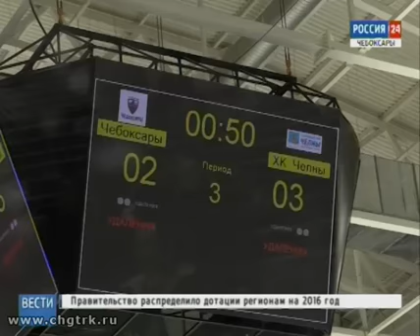ХК «Чебоксары» проиграл семь игр подряд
52 очка – отсчет закончен? Хоккейный клуб «Чебоксары» проигрывает седьмую игру подряд.